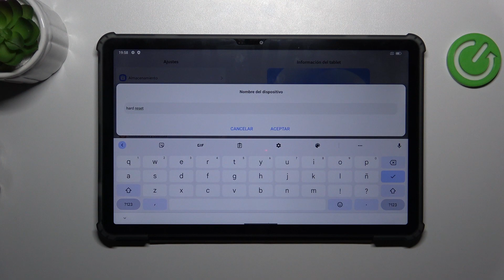Cómo cambiar el nombre del dispositivo en BLACKVIEW Tab16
¿Quieres personalizar aún más tu experiencia con el BLACKVIEW Tab16? ¡Aprende a editar el nombre de tu dispositivo con nuestro tutorial paso a paso! En este video, te mostramos cómo cambiar el nombre de tu BLACKVIEW Tab16, permitiéndote darle un toque personal y único.

Tutorial para personalizar la identificación de BLACKVIEW Tab16.
¿Cuáles son las opciones de edición de nombre en BLACKVIEW Tab16?
Pasos para revertir cambios y restaurar el nombre original en BLACKVIEW Tab16.